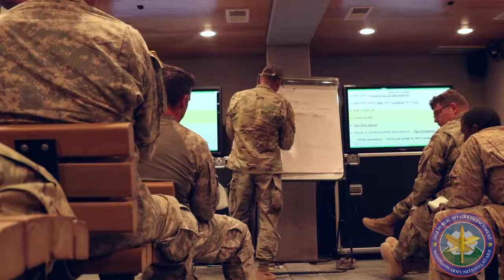Mississippi Rifles NTC after action review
The 1st Battalion, 155th Infantry Regiment, conducts an after action review while in the box at the National Training Center. Mississippi National Guard video by Pfc. Jarvis Mace, 102d Public Affairs Detachment.